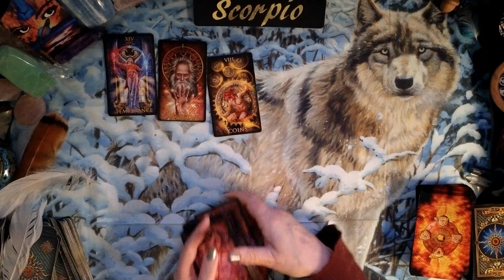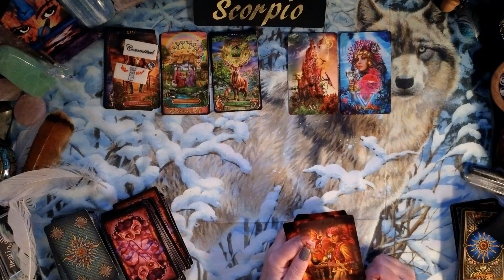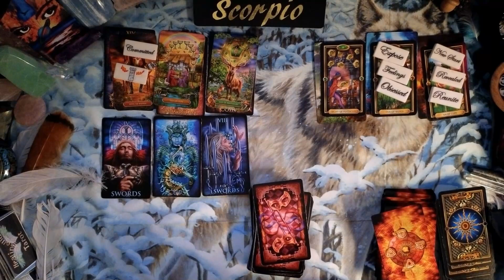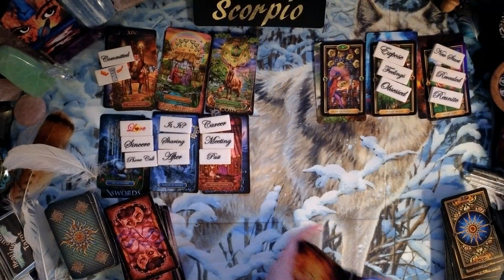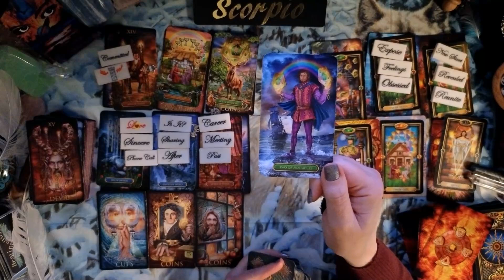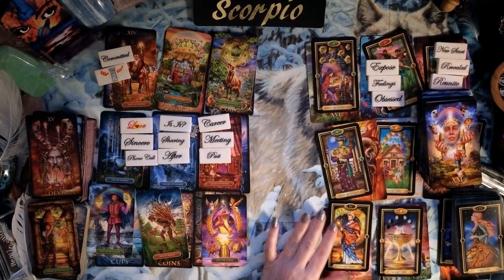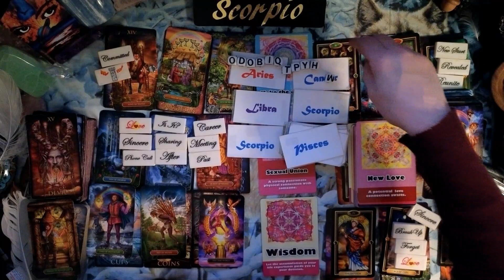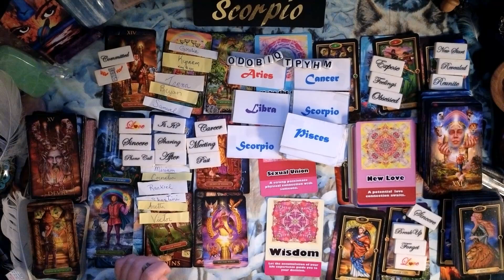Scorpio💞THEY'RE OBSESSING OVER YOU AND WILL REACH OUT TO TALK!